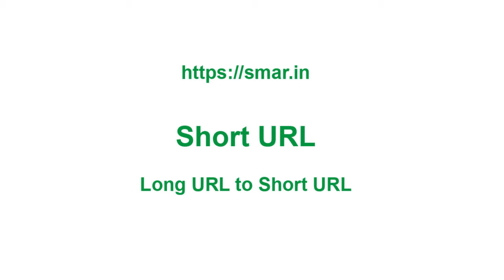Learn English in Simple Three Steps : A Journalist Real Experience - Mr. Raju Amaravati, Vijayawada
Learn English in Simple Three Steps : Mr. Raju - A Journalist Real Experience and Review  Amaravati, Vijayawada , Amaravathi

Eat English
Sleep English
Drink English

The best method to learn English

Eat football sleep football drink coca-cola

Eat cricket sleep cricket drink only coca cola